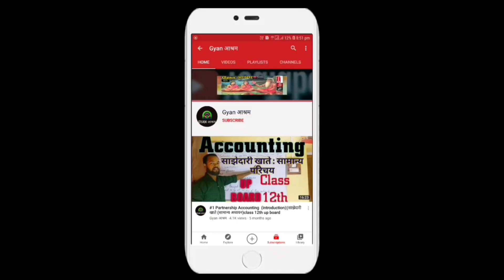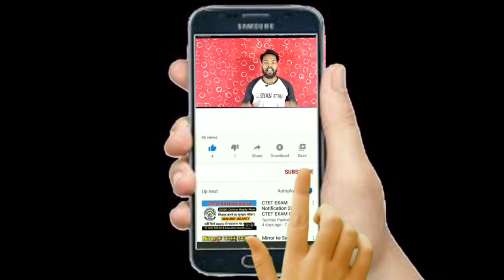Class 11th Commerce Live class |NCERT In hindi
Live Class और किसी भी जानकारी के लिए 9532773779 पर msg कर
WhatsApp Group को join करें।

यहां लड़कियों के लिए अलग तथा लड़को के लिए ग्रुप है।